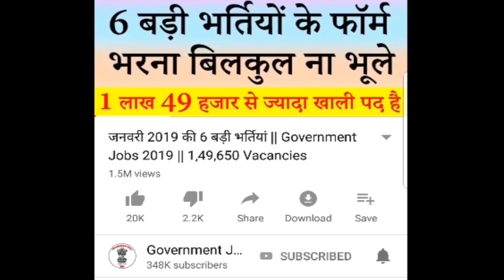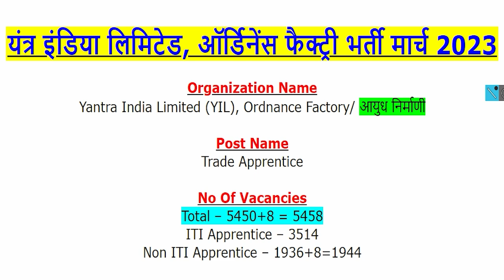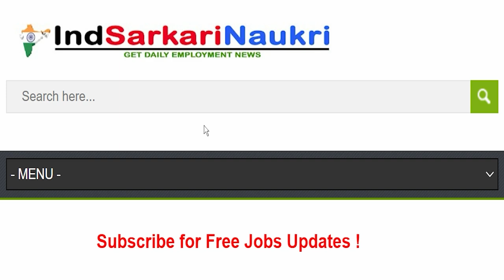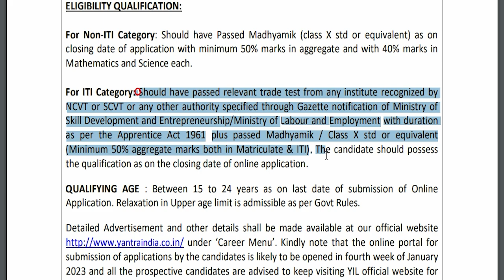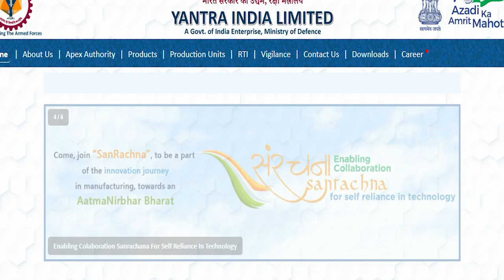YIL Ordnance Factory Recruitment 2023 Notification Pdf 5458 Trade Apprentice Apply Online Form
Yantra India Limited (YIL), Ordnance Factory/ आयुध निर्माणी has been released a jobs notification for 5458 Vacancies for the Post of Trade Apprentice. Candidates may fill Online Application Form for YIL Recruitment through official website of Yantra India Limited that is before closing date that is 30 March 2023.
For more info regarding YIL Bharti 2023 such as vacancies, eligibility, dates & other please visit given below link……...

If you have queries and suggestion related to YIL Vacancy Online Application Form you can comment in the given below comment box.